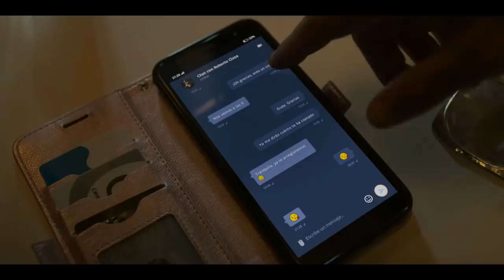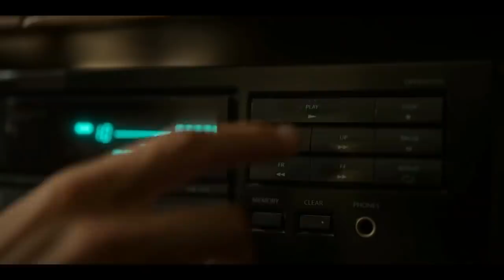The Paramedic (2020) Thriller French Movie Explained In Hindi